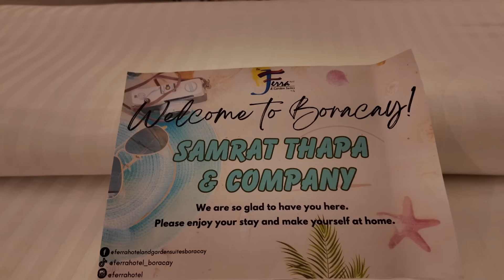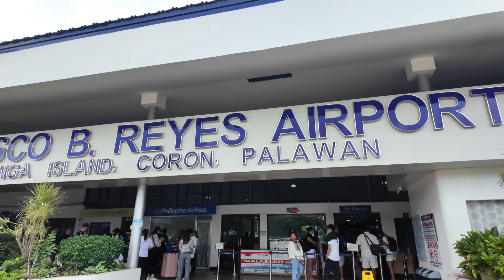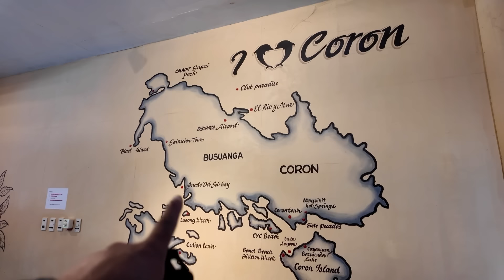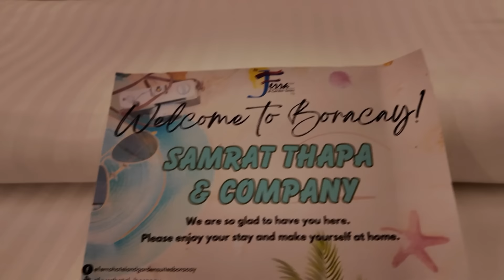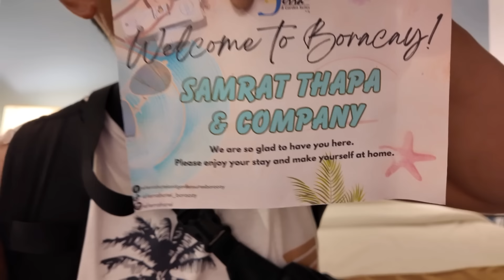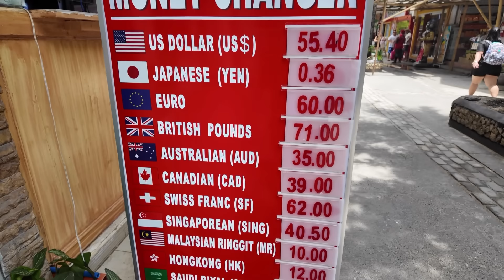Sabai vanda dami thau ❤️ | BORACAY